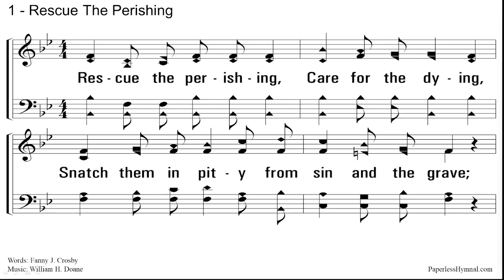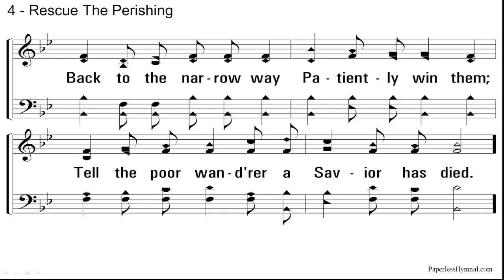Latin American Missions - John Farber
Medical missions to heal the body and reach the lost